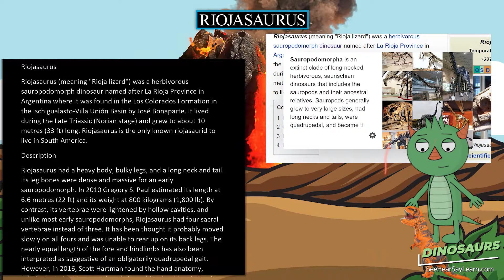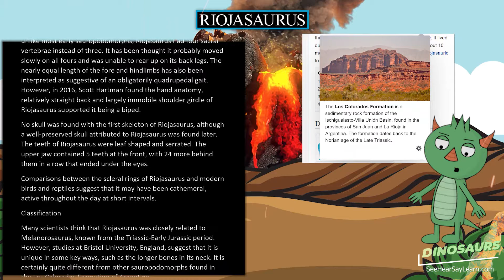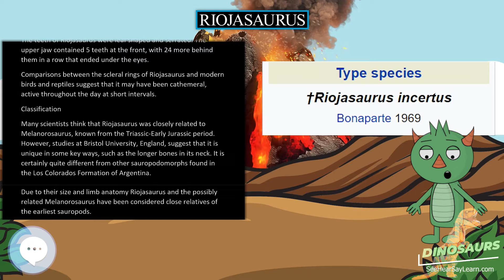Riojasaurus 🦖🌴 DINOSAURS 🌴🦖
Riojasaurus (meaning "Rioja lizard") was a herbivorous sauropodomorph dinosaur named after La Rioja Province in Argentina where it was found in the Los Colorados Formation in the Ischigualasto-Villa Unión Basin by José Bonaparte. It lived during the Late Triassic (Norian stage) and grew to about 10 metres (33 ft) long. Riojasaurus is the only known riojasaurid to live in South America.

30 Pack Dinosaur Fossil Skeletons

Minelab GPZ 7000 Gold Nugget Metal Detector